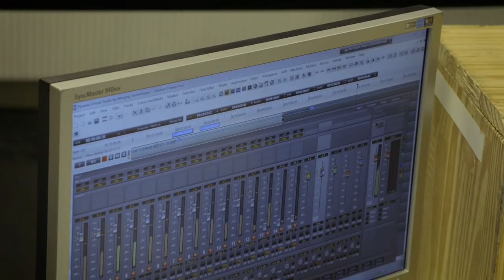Harmen Fraanje Trio feat. Fredrik Ljungkvist: First Meeting - Behind The Scenes, Just Listen Session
Harmen Fraanje, born in Roosendaal, Netherlands in 1976, is one of the most adventurous Dutch jazz pianists. He is a musician who is exceptionally active internationally alongside colleagues from France, Belgium, Scandinavia and the United States. Harmen co-leads a trio with Dutch cellist Ernst Reijseger and Senegalese singer Mola Sylla, performing concerts throughout the world.

His special abilities have not gone unnoticed. He has been commissioned to compose original music for the North Sea Jazz festival, in addition to winning the Prince Bernard Culture Fund Prize Noord Brabant. Fraanje is also a lecturer at the Conservatorium van Amsterdam.

In addition to the Dutch double bass player Clemens van der Feen, his newest ensemble includes California-born drummer Tristan Renfrow. Swedish saxophone player Fredrik Ljungkvist was invited to join the trio as a guest artist. Fraanje says “I always try to create as much space as possible for the musicians I play with, so that everyone can concentrate on the present moment to tell their own personal story.”

His latest album is a new DSD (Direct Stream Digital) recording for the high-end label Just Listen.  The album has an open characteristic with music that provides endless space for creativity. It evolved as music with no prepared plans but only full attention to the creative process. This is a way of thinking and playing that you do not often encounter in the recording process..